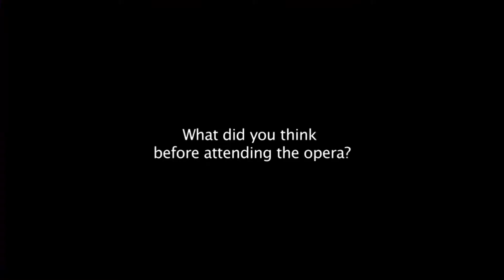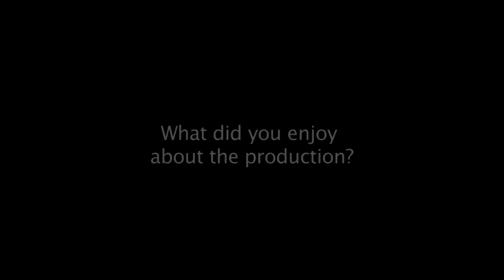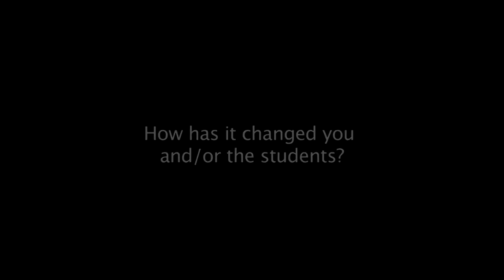Met HD Live In Schools - Jacksonville Documentary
The Met: HD Live In Schools
Student, Teacher and Parent Testimonials
Filmed in Jacksonville, Florida
Produced by: Opera Jacksonville
2013